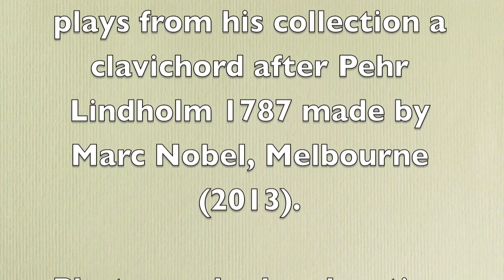Edmund - Sonata in A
Pastór de Lasala plays William Edmund's Sonata in A on a clavichord in his collection made by Marc Nobel (2013) after Pehr Lindholm (1787).  Photos taken on location at the Louvre.